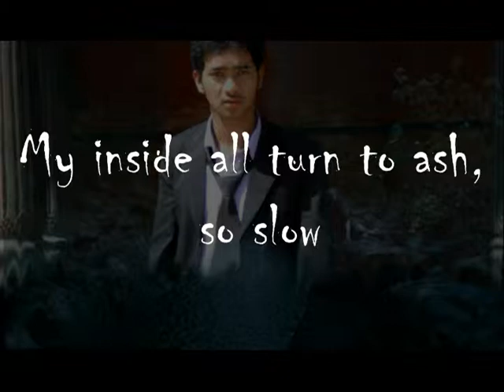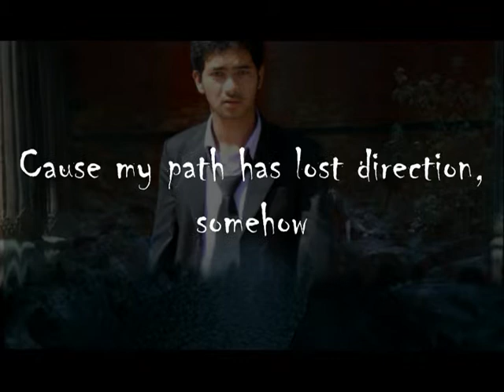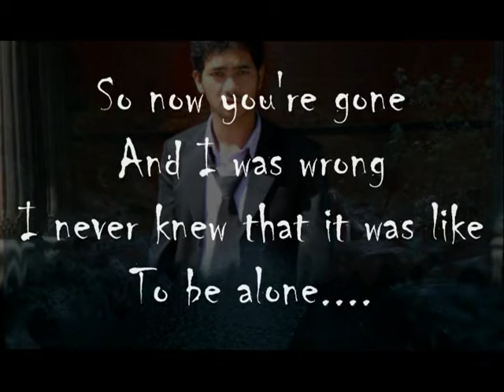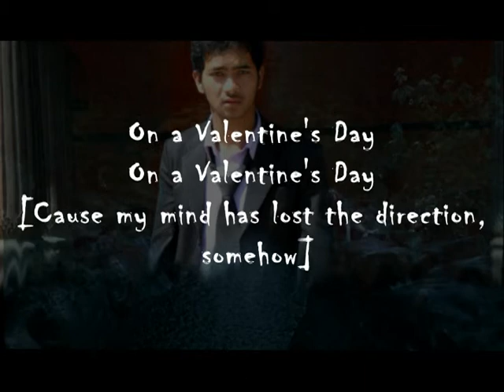Linkin ParkOn Valentine's Day Lyric by Suresh Deshar